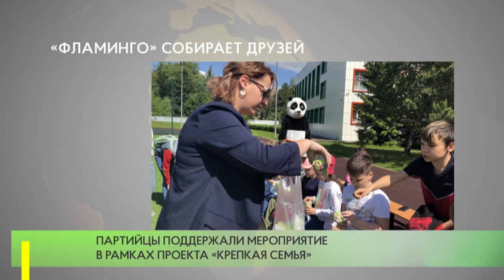«Фламинго» собирает друзей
В рамках реализации проекта «Крепкая семья» активисты одинцовского отделения партии «Единая Россия» приняли участие в открытии школьного лагеря «Фламинго» на базе Барвихинской средней школы.